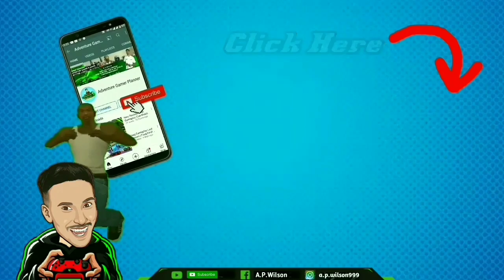Cod Mobile Rambo and Die Hard Bundle Available 🔥🔥 ( Full Information )